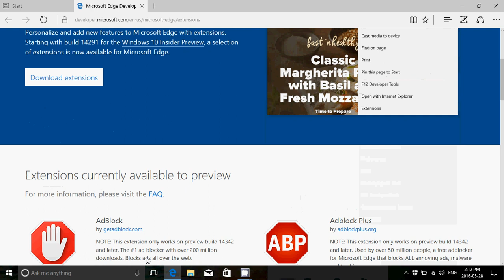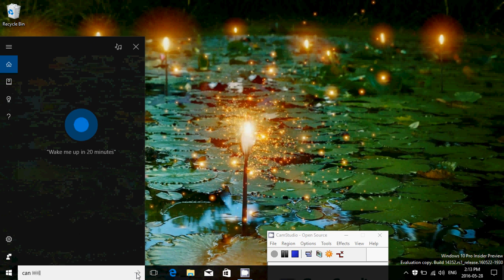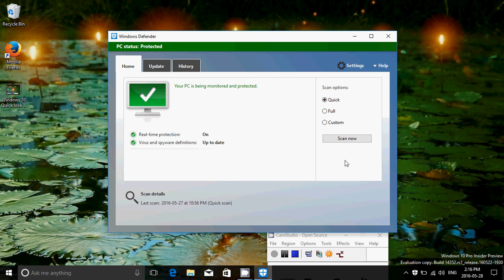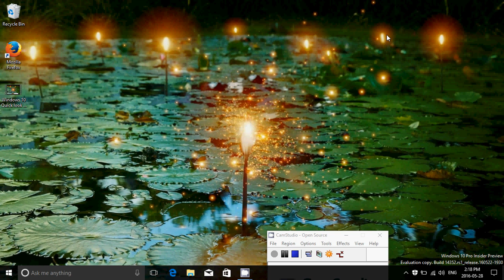Quick look and review of the latest build 14352 of the Windows 10 Insider preview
Quick tour of the latest Windows 10 insider preview May 28th 2016